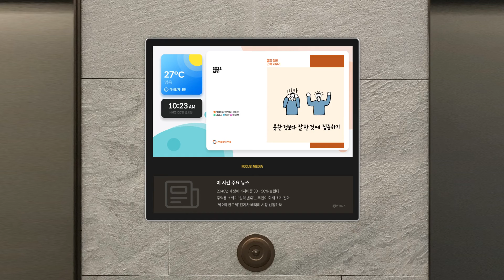[포커스미디어] 엘쓸신잡 밑미 '셀프 칭찬 근육 키우기'편